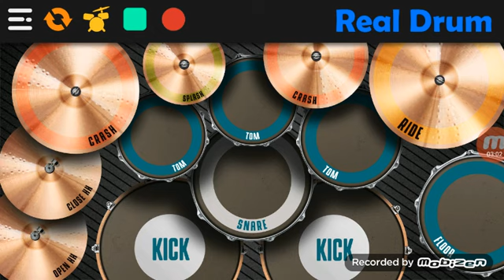Vale vale versi drum